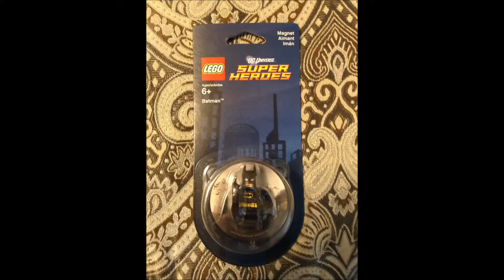UNBOXING CALAMITA LEGO BATMAN [TUTA NERA]